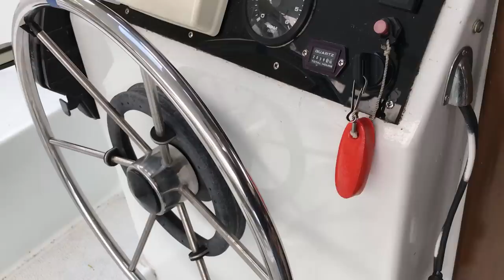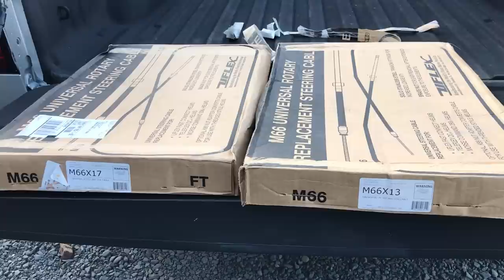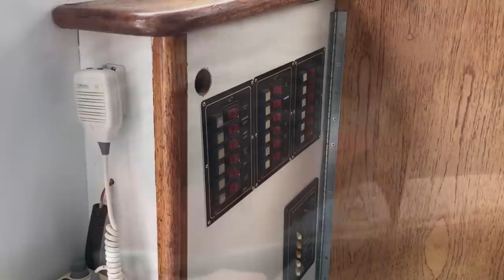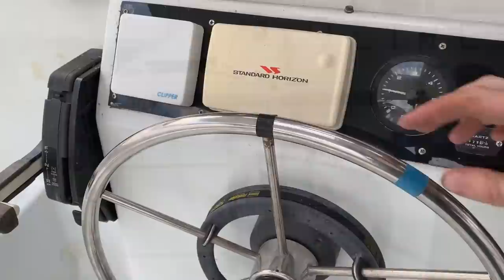Dual Cable Rotary Helm Steering Fix... FINALLY! Opposing Cables Trick (Boat Work: Sailing 9 LIVES)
When bringing the boat up from North Carolina to New York, one of our steering cables broke in New Jersey. Duke put together a MacGuyver fix in order to get the boat home with both rudders steering. Almost two years later, he finally replaced both cables and removed the temporary fix.
The Gemini catamarans, of all generations, use a dual cable rotary steering helm, but because the cables steer opposite each other there is a bit of a trick to installing them properly.

We can't produce quality inspirational content indefinitely without the support of our fans. Please, consider becoming a patron today and help us to create art and spread positive messages about living life to the fullest!

Check out a legend in the YouTube Sailing genre, our friend and an inspiration, Captain Rick Moore!